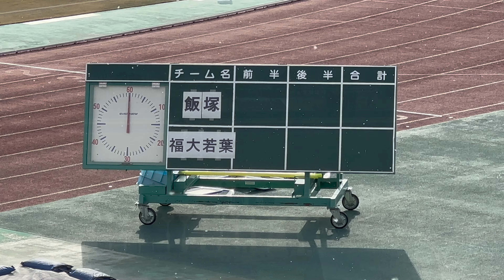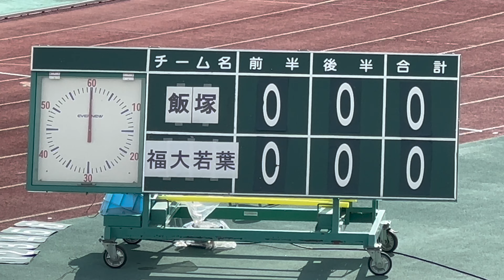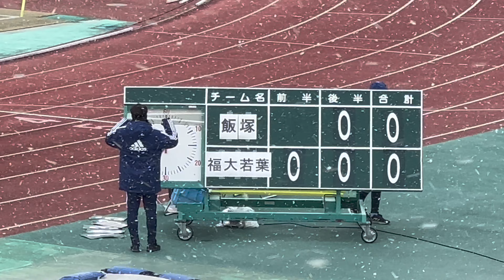飯塚vs福大若葉 前後半ダイジェスト [令和4年度 福岡県 高等学校 サッカー 新人大会準決勝]